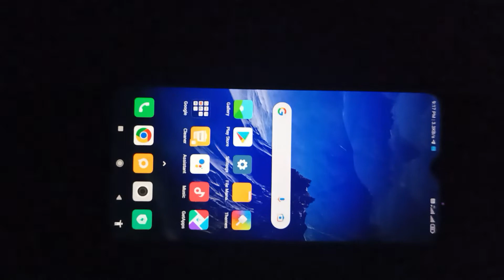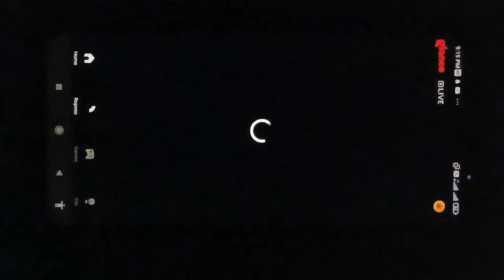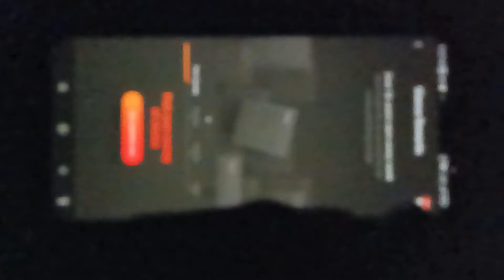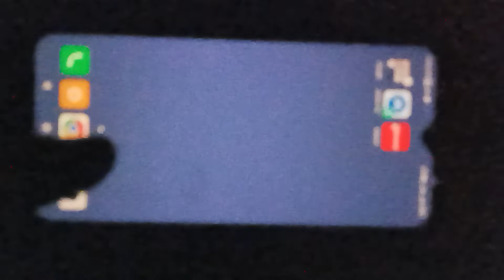Glance Survey Problem Solution /glance coin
Hello friends welcome to onoostudy youtube channel
Click on link and signup आप हमारे साथ जुड़ सकते है इसके लिए केवल आपको कुछ स्टेप फॉलो करने ह
1.  Go to Play Store
2.  Search Buiding Serivice
3. Install & Open
4. Click on Sign Up and enter your mobile no. and otp
5. Write Your Password and Enter invitor code -- 22110779
Title -- बिना पैसे लगाये ऑनलाइन पैसे कमाने
Hi
I am onoostudy    welcome to ouryoutube  channel OnooStudy

Tsu app invited username onoostudy

builidng service app recommand
how to earn money daily
how to earn money without invest
how to earn only refer and earn
refer and earn and earn income daily basis
daily ka paisa kaise banaye
daily paise kaise kamaye

Title --
Hi

Click on link and signup Download and earn 30 rs and refer and get up to 2000
Click on link and signup
Title -- Jar app Withdrawl Process

glance के बारे जो कुछ जानना है मुझे कमेंट करे
सभी प्रॉब्लम का सलूशन में बताऊंगा
Comment For Any Problem
Upcoming Videos
withdrawl nhi ho pa raha
glance se game hang ho gaya
glance me games nhi chal rahe
glance me game hack ho raha hai
glance roposo video posting problem ,
glance roposo contact support number,
glance roposo whatsapp support number,
glance support ,